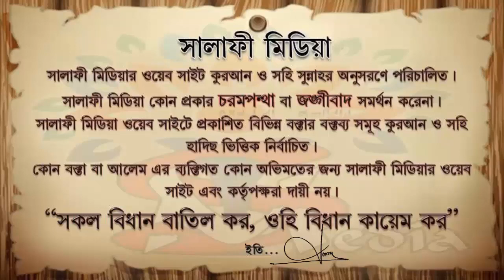দায়িত্বশীলতা সম্পর্কে ᴴᴰ┇ শাইখ আব্দুর রব আফফান মাদানী